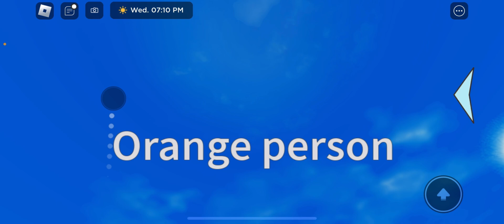The FUTURE of BROOKHAVEN (Part 2)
Azey travels though time and into the FUTURE of BROOKHAVEN! watch till the end to find out what happens next!